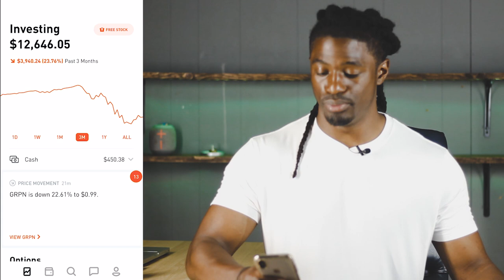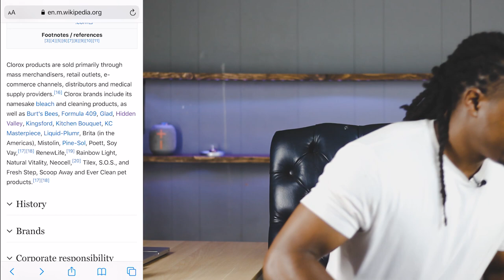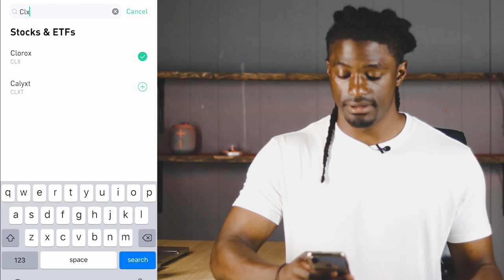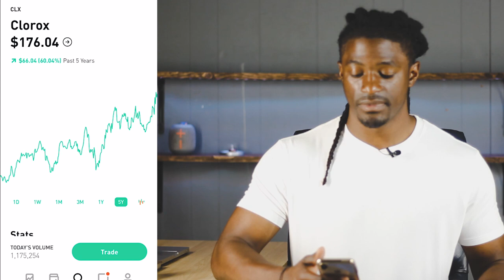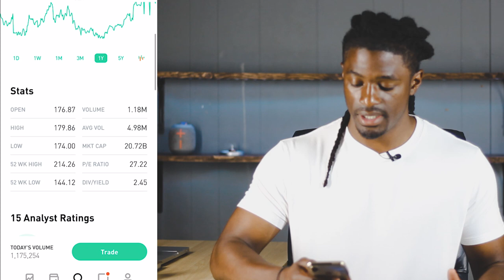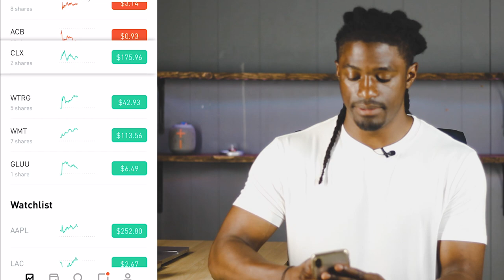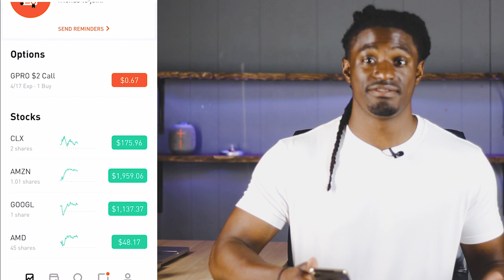Clorox Stock Rises While The Market Falls - Im Buying The Dip